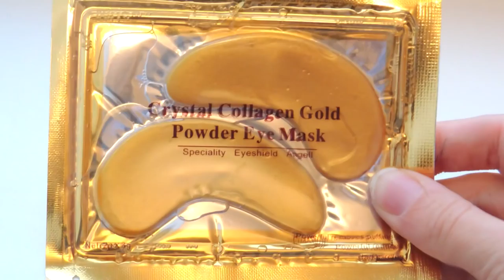ПОКУПКИ AliExpress // ОЖИДАНИЯ И РЕАЛЬНОСТЬ // Качество, цены, обзор — часть 2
В этом видео я покажу все свои китайские покупоки из сайта Aliexpress.
ВИДЕО НЕ СПОНСИРУЕТСЯ, все было куплено исключительно за свой счет!